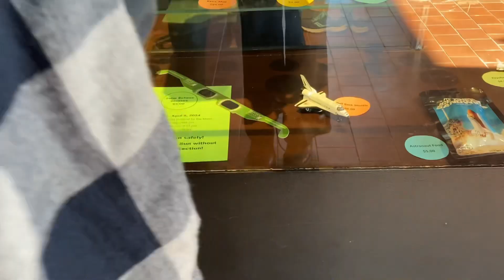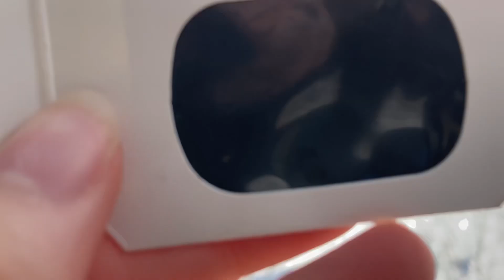I stared at the sun during the eclipse.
In all seriousness, in this video I discuss legends about the eclipse as well as take you along for my solar eclipse experience!

Timestamps:
0:00 - Intro
0:25 - What is a solar eclipse?
0:32 - Myths and legends about the solar eclipse
1:23 - Looking for solar eclipse glasses
4:25 - Companies selling eclipse themed items
4:40 - The blackout slush float
5:26 - Watching the eclipse
6:36 - Outro